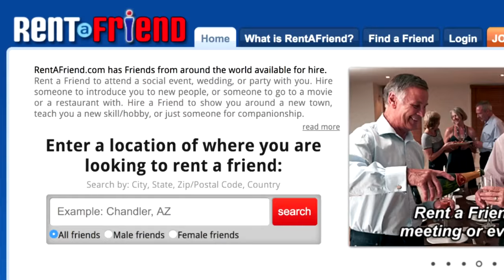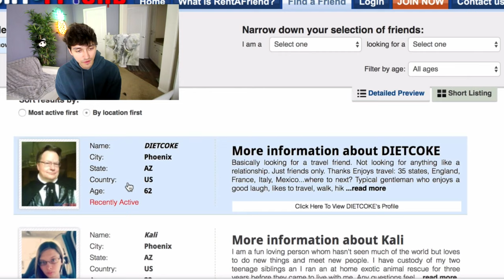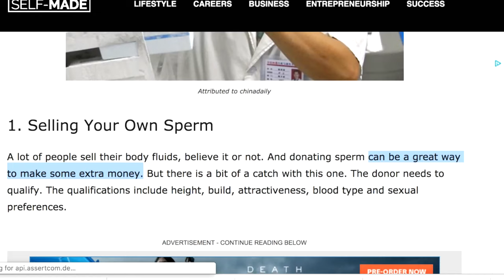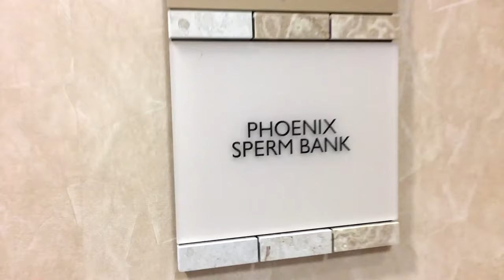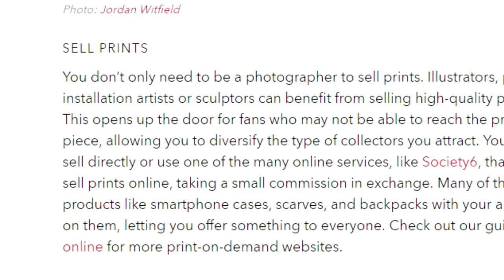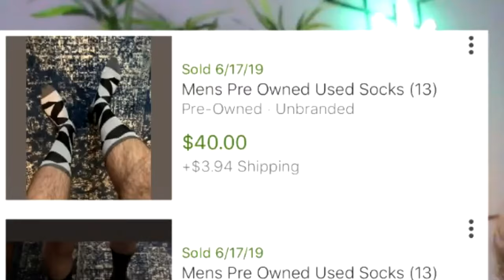WEIRD WAYS TO MAKE MONEY 2